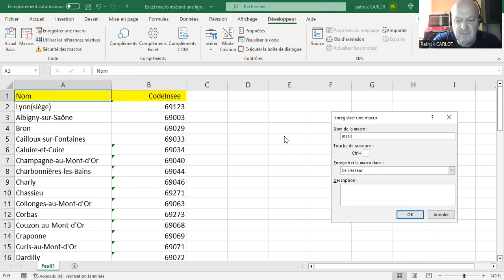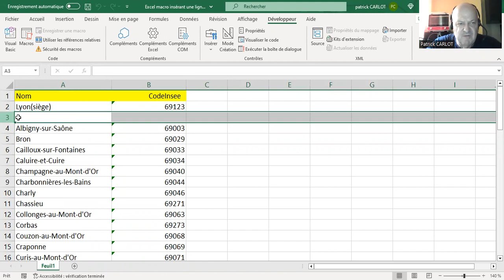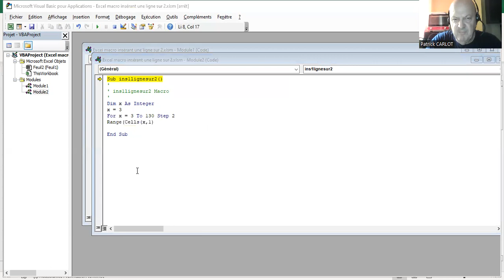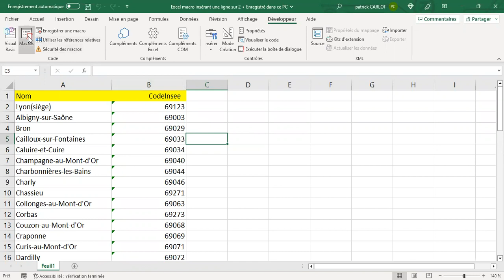Excel, macro qui insère une ligne sur deux sous-titrage khmer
ATTENTION EN CAS DE SOUS-TITRAGE: il est préférable de lire sur PC. s'il te plaît abonne toi avec le lien suivant, c'est gratuit et tu seras notifié(e) à chaque nouveau tutoriel:
Création d'une macro qui insère une ligne sur deux. Utilisation d'une boucle FOR (avec incrément STEP de 2) / NEXT. STEP doit être assez important au départ et ajusté ensuite, car la référence de la ligne active augmente au fur et à mesure de l'éxécution.
Creation of a macro that inserts every other line. Use of a FOR loop (with STEP increment of 2) / NEXT. STEP should be quite large initially and adjusted afterwards, as the reference of the active row increases as the execution proceeds.
إنشاء ماكرو يقوم بإدراج كل سطر آخر. استخدام حلقة FOR (مع زيادة STEP 2) / NEXT. يجب أن يكون STEP كبيرًا جدًا في البداية ويتم تعديله بعد ذلك ، حيث يزداد مرجع الصف النشط مع استمرار التنفيذ.
การสร้างแมโครที่แทรกทุกบรรทัด การใช้ FOR วนซ้ำ (โดยเพิ่มทีละ 2 STEP) / ถัดไป STEP ควรมีขนาดค่อนข้างใหญ่ในขั้นต้นและปรับเปลี่ยนในภายหลัง เนื่องจากการอ้างอิงของแถวที่ใช้งานอยู่จะเพิ่มขึ้นเมื่อการดำเนินการดำเนินไป
एक मैक्रो का निर्माण जो हर दूसरी पंक्ति को सम्मिलित करता है। फ़ॉर लूप का उपयोग (2 की STEP वृद्धि के साथ)/NEXT। STEP शुरू में काफी बड़ा होना चाहिए और बाद में समायोजित किया जाना चाहिए, क्योंकि निष्पादन की प्रगति के रूप में सक्रिय पंक्ति का संदर्भ बढ़ता है।
创建每隔一行插入一个宏。 使用 FOR 循环（STEP 增量为 2）/NEXT。 STEP 最初应该很大，之后会进行调整，因为活动行的引用会随着执行的进行而增加。
ការបង្កើតម៉ាក្រូដែលបញ្ចូលបន្ទាត់ផ្សេងទៀត។ ការប្រើប្រាស់រង្វិលជុំ FOR (ជាមួយនឹងការបង្កើនជំហាន 2) / បន្ទាប់។ STEP គួរតែមានទំហំធំណាស់ពីដំបូង ហើយកែតម្រូវនៅពេលក្រោយ ដោយសារសេចក្តីយោងនៃជួរសកម្មកើនឡើងនៅពេលដែលការប្រតិបត្តិដំណើរការ។
Tworzenie makra, które wstawia co drugą linię. Użycie pętli FOR (z przyrostem STEP równym 2) / NEXT. STEP powinien być początkowo dość duży, a następnie dostosowywany, ponieważ odniesienie do aktywnego wiersza zwiększa się w miarę postępu wykonywania.